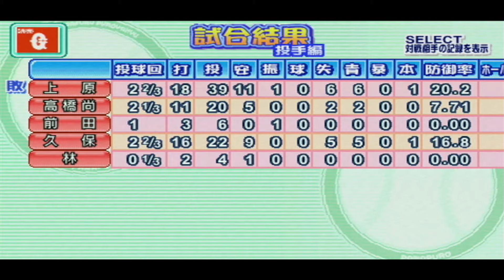Jikkyou Powerful Pro Yakyuu Portable 2 (PSP) - Gameplay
This is a full game of Jikkyou Powerful Pro Yakyuu Portable 2, a PlayStation Portable version of Konami's baseball video game released in 2007. Koji Uehara's Giants against Nori Aoki's Swallows.